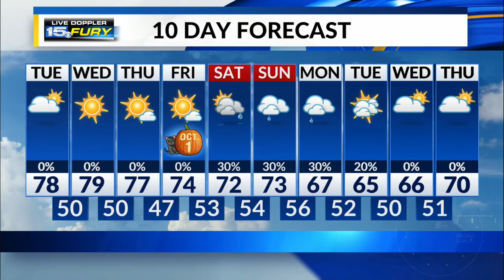Tuesday Afternoon Forecast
Cooler but sunny